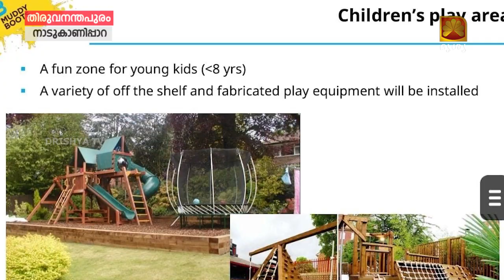സാഹസിക ടൂറിസത്തിൻ്റെ അനന്ത സാദ്ധ്യതകൾ പേറി നാടുകാണിപ്പാറ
സാഹസിക ടൂറിസത്തിൻ്റെ അനന്ത സാദ്ധ്യതകൾ പേറി നാടുകാണിപ്പാറ: തിരുവനന്തപുരംജില്ലയിലെ പൂവച്ചൽ പഞ്ചായത്തിലാണ് പന്ത്രണ്ട് ഏക്കറിലേറെ വിസ്തൃതിയിൽ വ്യാപിച്ചുകിടക്കുന്ന പ്രകൃതി മനോഹരമായ നാട്ടുകാണിപ്പാറ..